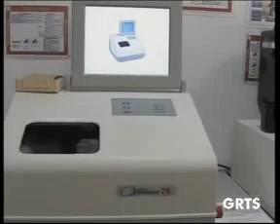GRTS 09 05 2014 1210 GMT